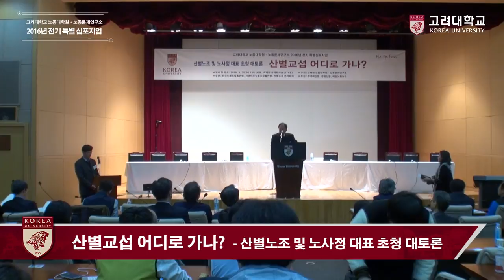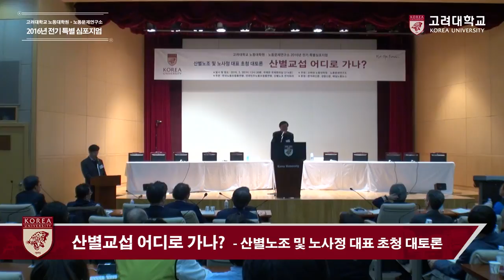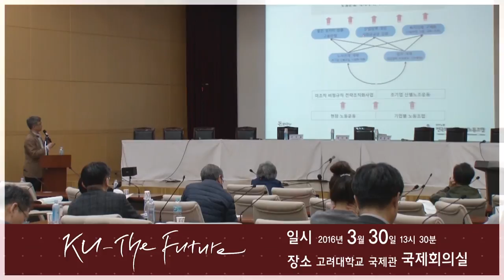[고려대학교 Korea University] 고려대학교 노동대학원 · 노동문제연구소 2016년 전기 특별 심포지엄(개회식) Video Clip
산별교섭 어디로 가나?
산별노조 및 노사정 대표 초청 대토론

개회사
조대엽(고려대 노동대학원장 겸 노동문제연구소장)

축사
이원보(한국노동사회연구소 이사장 · 전 중앙노동위원회 위원장)
박승흡(매일노동뉴스회장, 서울시 일자리 공동위원장)

인사말
김동만(한국노동조합총연맹 위원장)
최종진(전국민주노동조합총연맹 위원장 직대)
조상수(전국공공운수노동조합 위원장)
김상구(전국금속노동조합 위원장)
김문호(전국금융산업노동조합 위원장)
유지현(전국보건의료산업노동조합 위원장)

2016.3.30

고려대학교 국제관 국제회의실